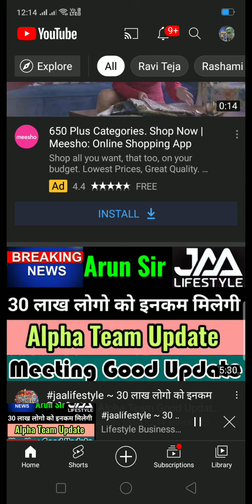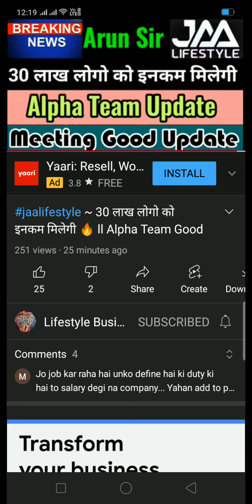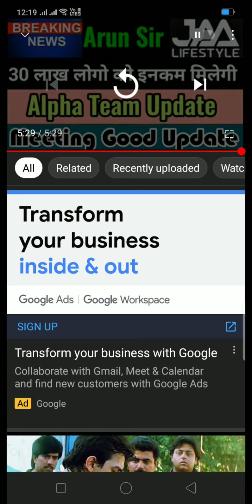November 24, 2021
Aaj ka New Update jarur dekhe